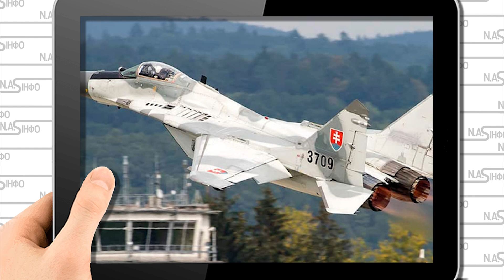Ніяких літаків! США приголомшили - домовленість з Китаєм. Такого не чекав ніхто - вплинут на путіна